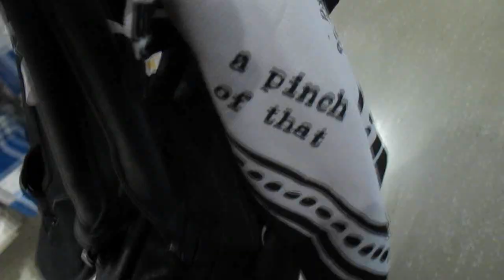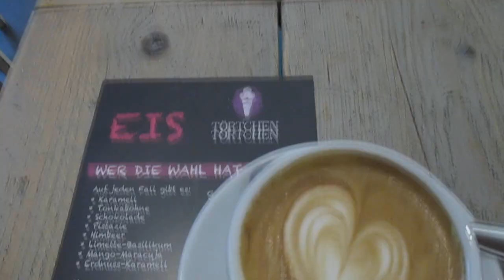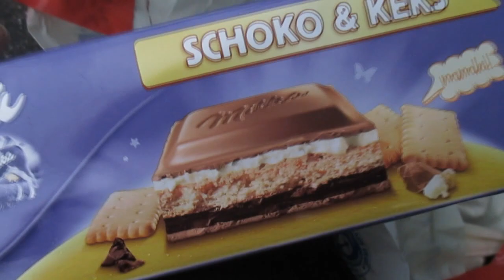REGENVLOG / Flickchen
Wieder einmal Zeit für einen Follow Me Around Vlog!

Ich war in Bernadettes Makeup Store und ich bin ordentlich nass geworden.. rrrrrrrhhhh!

Viel Spaß! :)

Bernadette Snapchat
bernadettemusc

Lasst uns doch auch hier treffen!